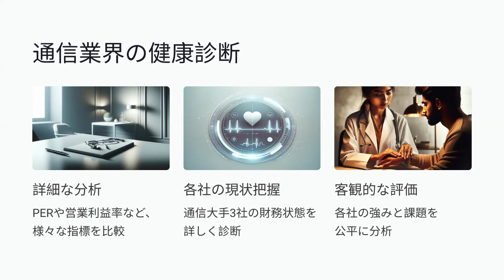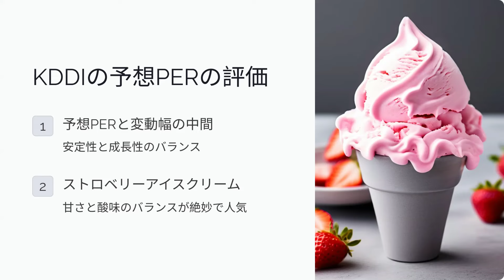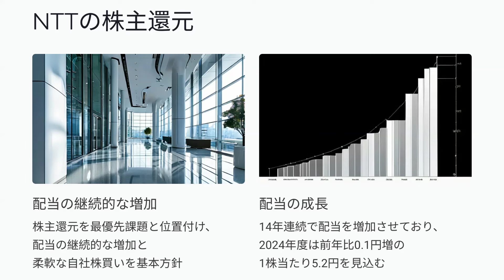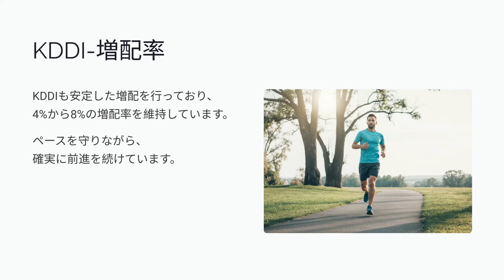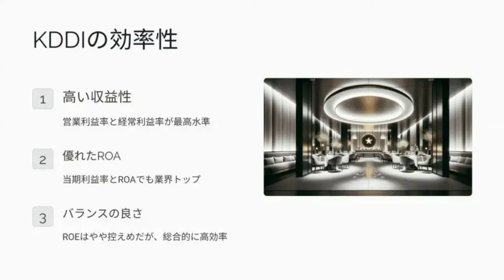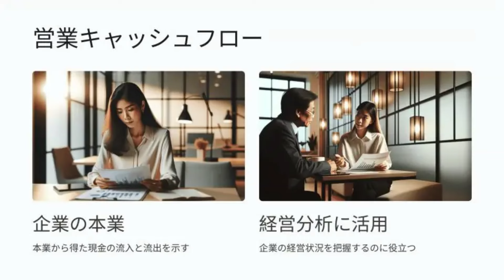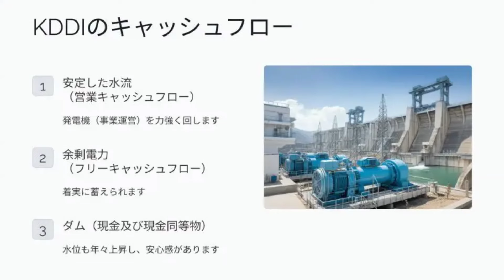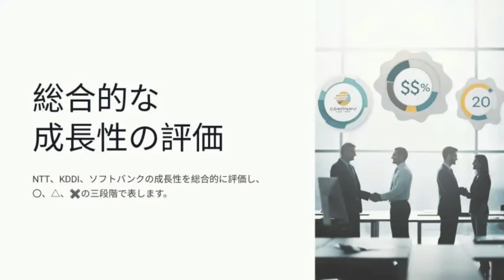NTT、KDDI、ソフトバンク 結局どれを買えばいいの？【株価指標＆財務指標編】きらくの個別株観測所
★メンバーシップ限定記事はこちら

【目次】
0:00　1. 最新データが明かす通信大手3社の真の姿
1:16　2. 割安性指標 通信大手3社の割安度
1:19　　（１） 予想PER
2:05　　　ア NTTの予想PER
2:53　　　イ KDDIの予想PER
3:43　　　ウ ソフトバンクの予想PER
4:38　　　エ 3社の比較分析
【ブログ限定】　（２） PBR
【ブログ限定】　　ア NTTのPBR
【ブログ限定】　　イ KDDIのPBR
【ブログ限定】　　ウ ソフトバンクのPBR
【ブログ限定】　　エ 3社の比較分析
7:29　　（３） ネットキャッシュ比率
9:55　　（４） 総合的な割安性の評価
12:38　3. 株主還元指標  通信株の株主還元力
12:41　　（１） 株主還元政策
15:42　　（２） 配当利回りの推移
17:27　　（３） 年間配当金の推移
18:31　　（４） 増配率の分析
【ブログ限定】　（５） 株主優待制度
【ブログ限定】　　　ア NTTの株主優待制度
【ブログ限定】　　　ィ KDDIの株主優待制度
【ブログ限定】　　　ウ ソフトバンクの株主優待制度
【ブログ限定】　　　オ 投資判断のポイント
19:20　　（６） 株主還元の総合評価
21:45　4. 効率性指標 通信大手3社の効率性
21:48　　（１） 通信３社の効率性
23:47　　（２） 総合的な効率性の評価
26:17　5. 安定性指標 通信大手3社の財務安定性
26:20　　（１） 通信業界の自己資本比率の特徴
27:03　　（２） 3社の自己資本比率比較
【ブログ限定】　　（３） 固定長期適合率
29:54　　（４）  総合的な安定性の評価
31:02　6. キャッシュフロー指標 通信大手3社のキャッシュフロー
31:13　　（１） 営業キャッシュフロー
【ブログ限定】　（２） 投資キャッシュフロー
【ブログ限定】　（３） 財務キャッシュフロー
【ブログ限定】　（４） 現金及び現金同等物
【ブログ限定】　（５） フリーキャッシュフロー
32:08　　（６） 営業キャッシュフローマージン
32:39　　　ア NTTの営業キャッシュフローマージン
33:05　　　イ KDDIの営業キャッシュフローマージン
33:28　　　ウ ソフトバンクの営業キャッシュフローマージン
33:50　　　エ 比較分析
34:56　　（７）  総合的なキャッシュ生成能力の評価
39:35　7. 成長性指標 通信大手3社の成長性
39:38　　（１） 過去の業績推移
42:15　　（２） 来期（2025年3月期）の見通し
43:58　　（３）  総合的な成長性の評価
【メンバーシップ限定】　8. 総合評価